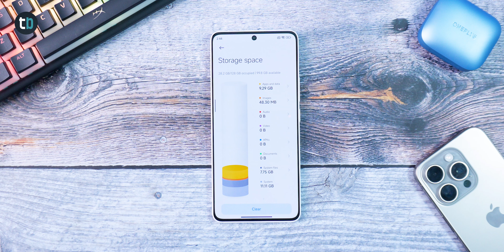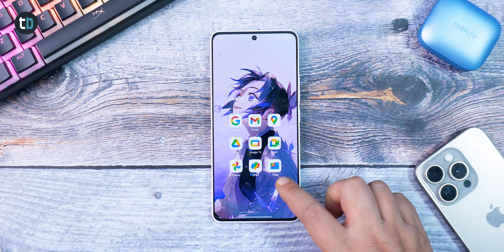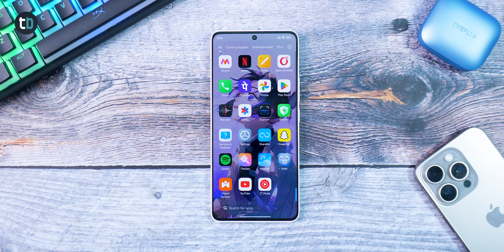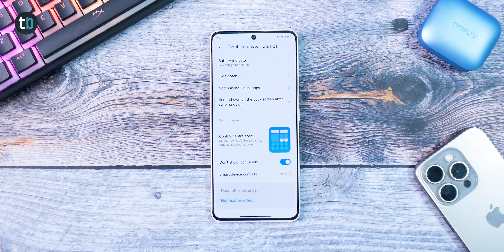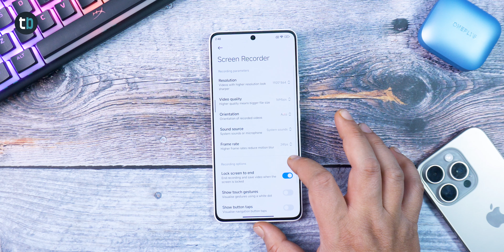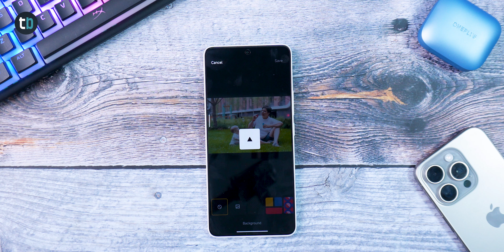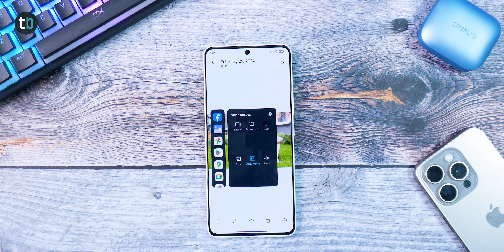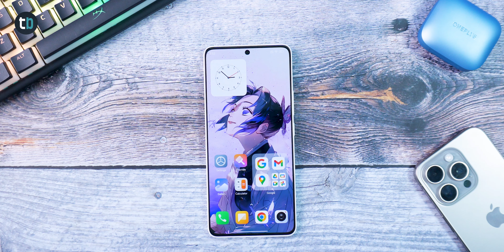HyperOS OS 1.0.3.0 India Update Review - Redmi Note 13 Pro Tips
HyperOS OS 1.0.3.0 India Update Review - Redmi Note 13 Pro Tips & Tricks